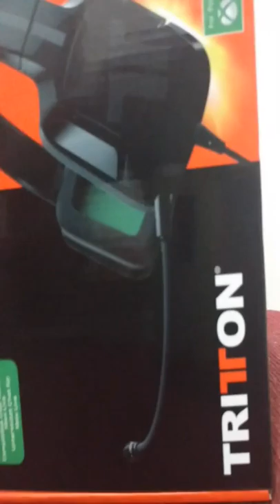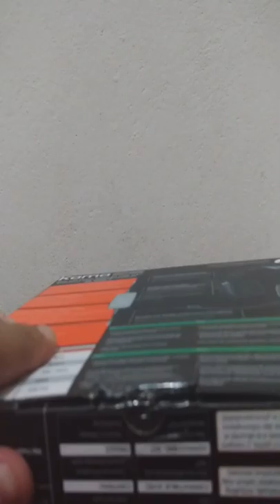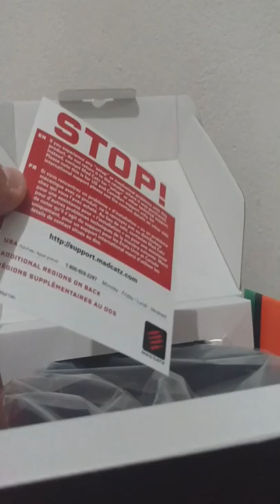UNBOXING MEU PRIMEIRO NO CANAL!!!!!!CONFIRAM!!!!!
Quanto maior o ego maior o tombo

Gamertag: marcosschwedler

Mixer: marcosschwedler

Página no Facebook:@XboxSchwedler

Psn id:marcosschwedler